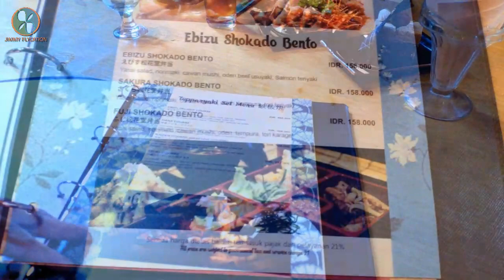Masa iya sih, makan murah di Hotel Mercure? Cek aja Resto Ebisu,Sby. Diskon hampir 70%(ulasan,drone)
Resto Ebisu, yang terletak di Hotel Mercure Surabaya adalah salah satu resto Jepang yang keren. Kali ini saya mau mencoba promonya yang "gila-gila"-an. Mau tau lengkapnya? Tonton aja sampai habis.

Cinematic Resto Djati Lounge &amp; Hotel mewah Djoglo, Malang. (cinematic, drone) "